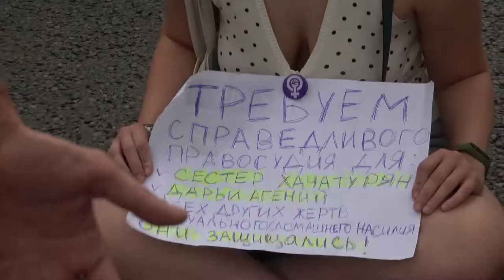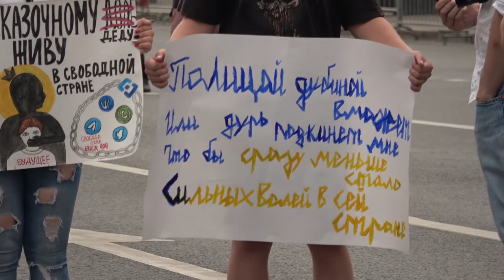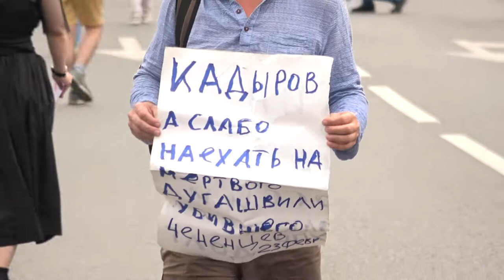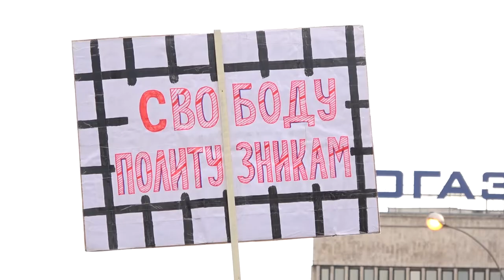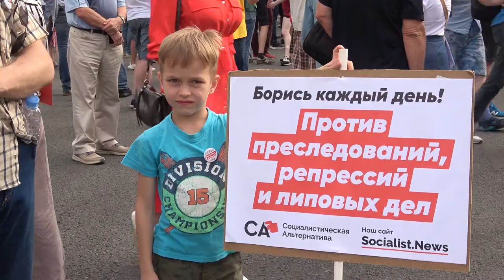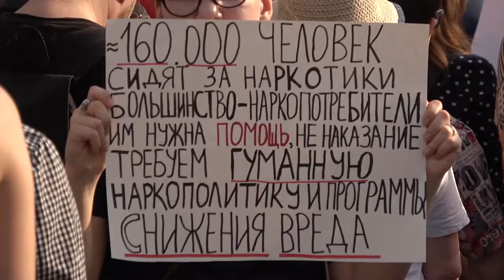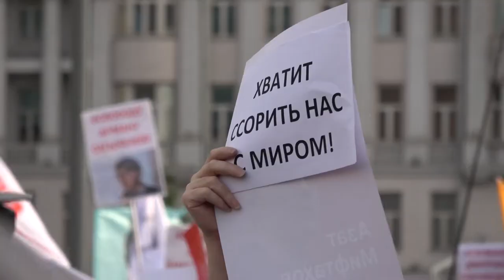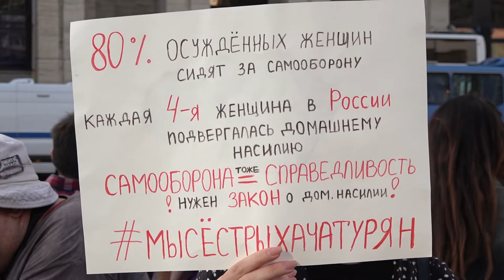2019 июнь 23 Митинг на Сахарова - тексты плакатов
плейлист